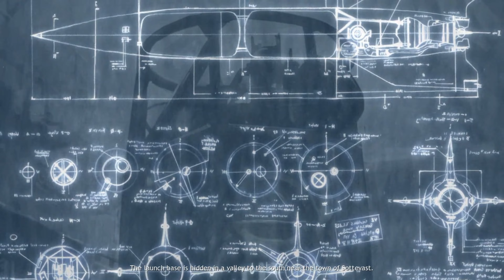Company of Heroes – Mission 07 Sottevast (Cheating Gamer Plays)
Allied intelligence has uncovered a functional V2 rocket site. To deal with this threat, Fox company is called in to raid the facility. Their mission is to neutralize the V2 site's garrison and destroy the rockets.